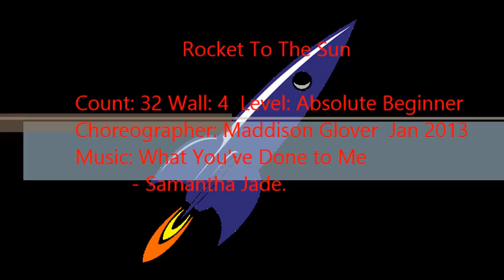Rocket To The Sun - line dance 心動如火箭 (2020 公舞)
Choreographer: Maddison Glover (AUS) Jan 2013
舞序:
(5) wall--12:00正面跳8拍後從頭開始